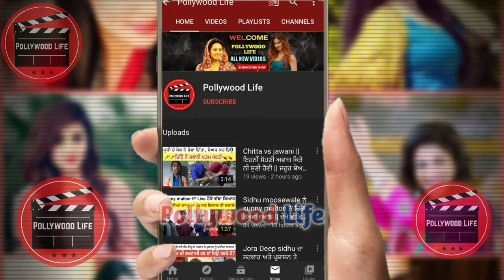Sidhu Moose Wala || My Block || Game || Sidhu De Kattad Fan || Sachiya Gallan || Pollywood Life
ਸਾਡੇ ਪੇਜ਼ pollywood life channel ਨੂੰ facebook ਤੇ ਲਾਇਕ ਸ਼ੇਅਰ ਕਰੋ

ਅਸੀਂ ਸਾਡੇ ਚੈਨਲ ਰਾਹੀ ਕਿਸੇ ਵੀ ਸਿੰਗਰ ਜਾਂ ਐਕਟਰ ਨੂੰ ਕੋਈ ਠੇਸ ਨੀ ਪਹੁੰਚਾਉਣਾ ਚਾਹੁੰਦੇ, ਜੇ ਕੋਈ ਵੀ ਸਾਨੂੰ ਮਿਊਜਿਕ ਇੰਡਸਟਰੀ ਬਾਰੇ ਖਬਰ ਭੇਜਣੀ ਚਾਹੁੰਦਾ ਹੈ ਤਾਂ ਸਾਡੀ Email or Facebook ਪੇਜ਼ ਤੇ send ਕਰ ਸਕਦਾ ਹੈ ਖਬਰ ਭੇਜਣ ਵਾਲੇ ਦਾ ਨਾਮ ਵੀਡਿਉ ਦੇ End ਤੇ ਲਿਆ ਜਾਵੇਗਾ

ਸਾਡੇ ਚੈਨਲ ਤੇ ਆਉਣ ਲਈ ਸਭ ਦਾ ਤਹਿ ਦਿਲੋਂ ਧੰਨਵਾਦ ਕੀਤਾ ਜਾਂਦਾ ਏ